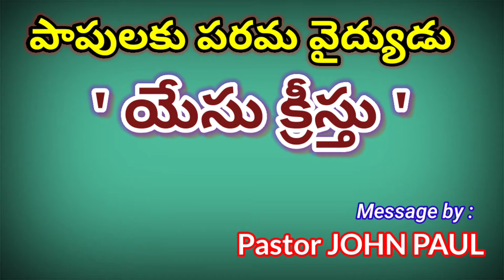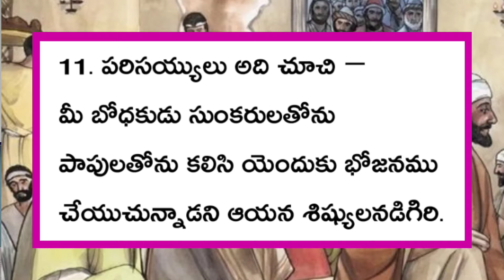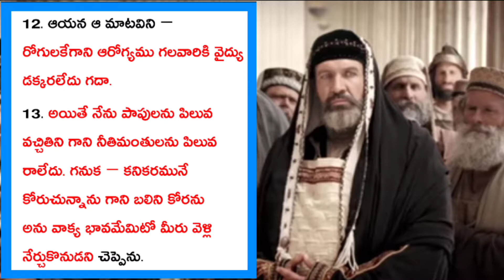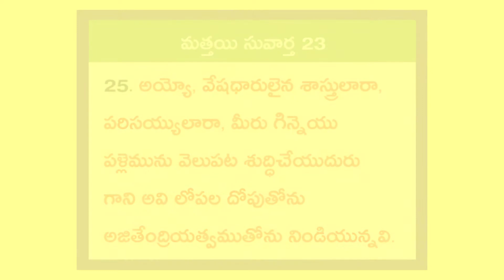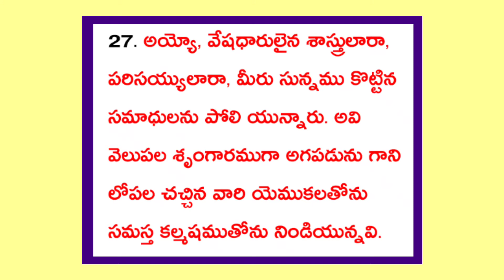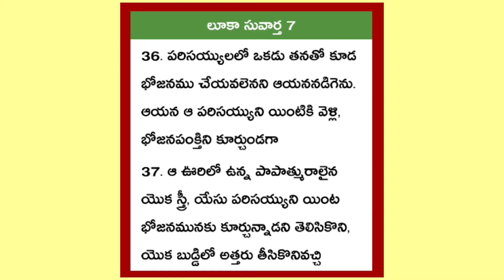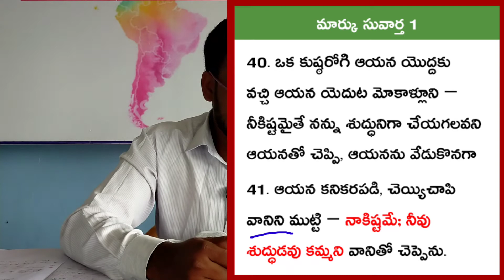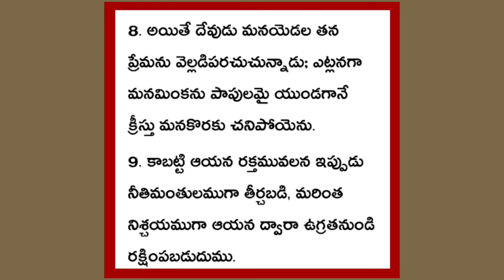పాపులను ఎందుకు రక్షించాలి? | JESUS FORGIVEN SINNERS, WHY? |PASTOR JOHN PAUL.